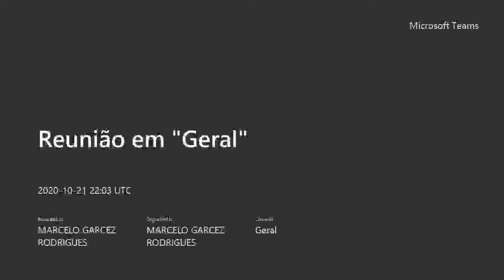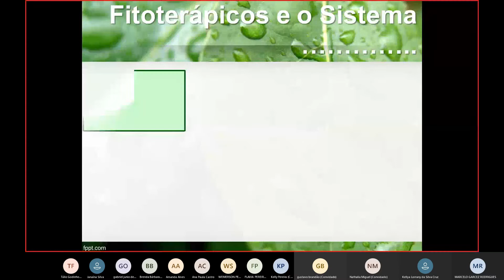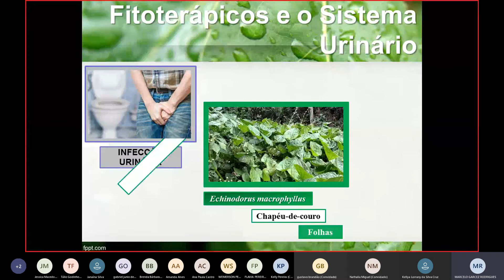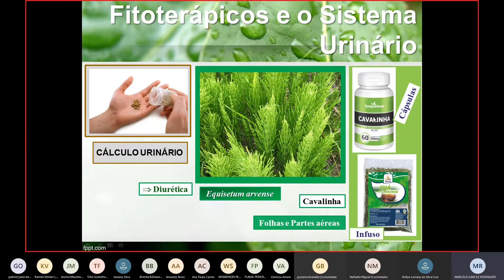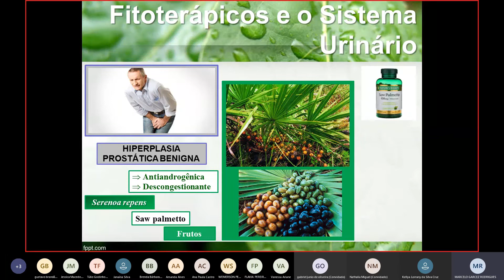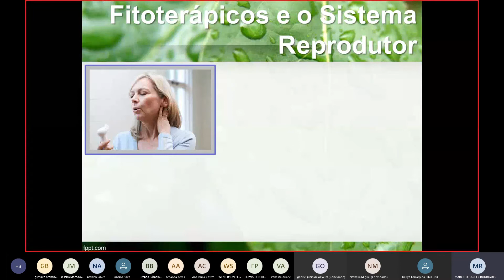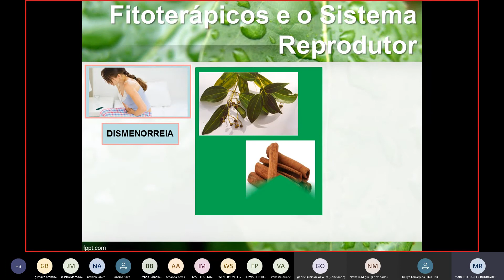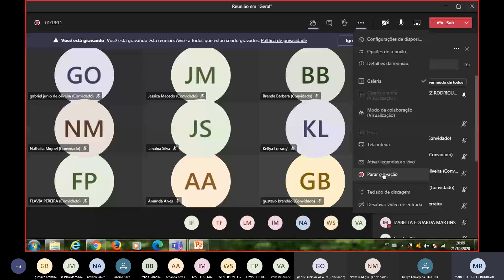Fitoterápicos e os Sistemas Urinário e Reprodutor